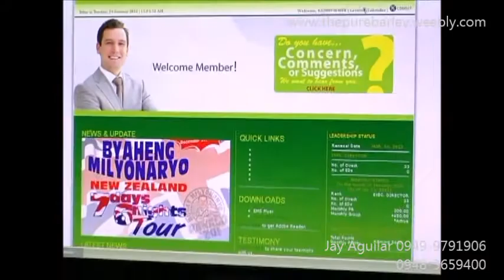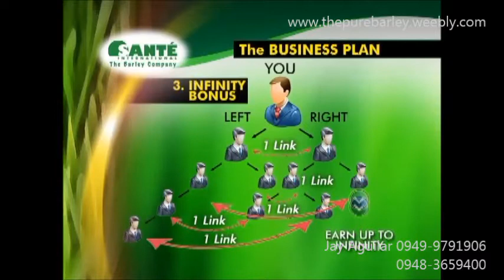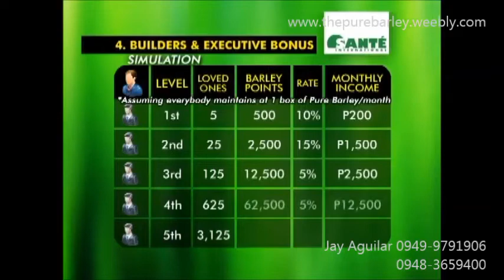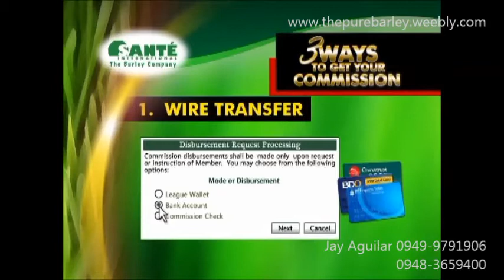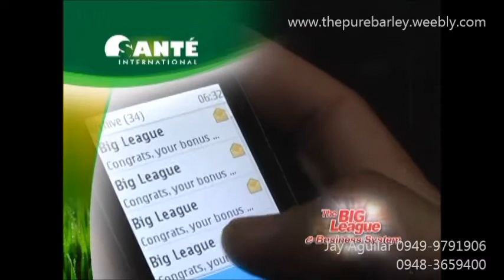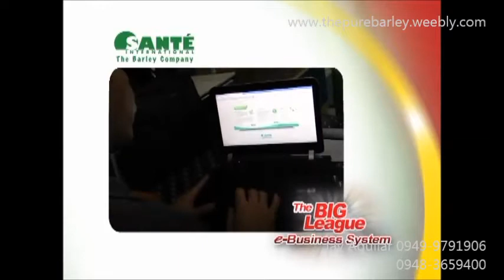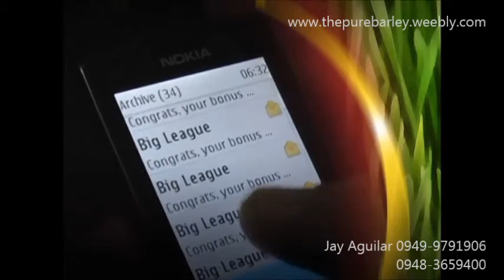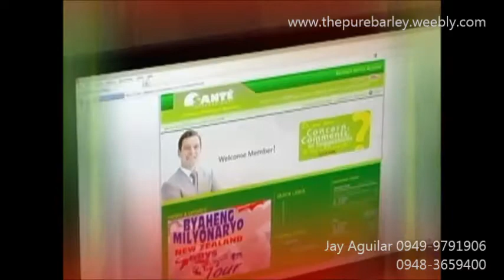Kuya Kim's Wealth Secret by Jay Aguilar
Grow your business with us.
Start BIG. Grow Fast.
Learn the potential of our business.

For Franchise/Distributorship
Look for Jay Aguilar
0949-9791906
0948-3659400